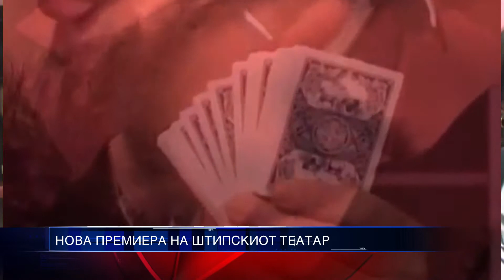НОВА ПРЕМИЕРА ВО ШТИПСКИОТ ТЕAТАР 25 03 2015